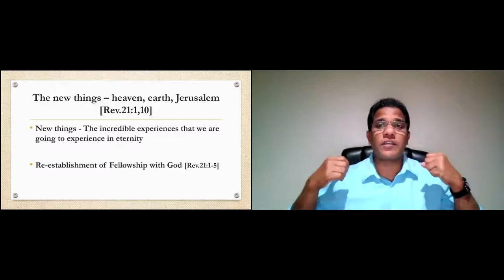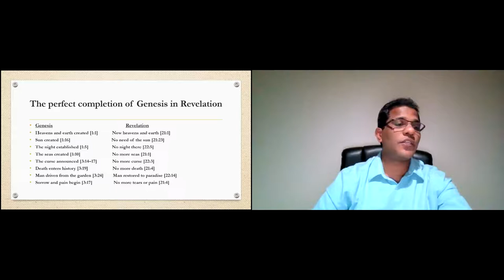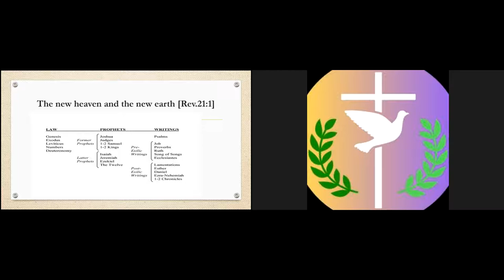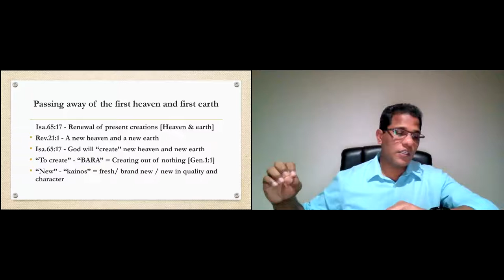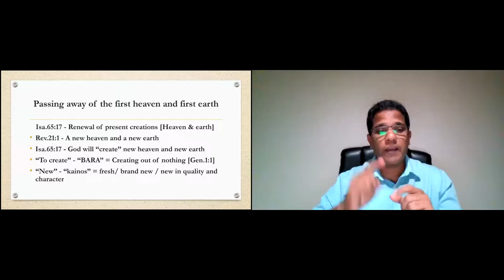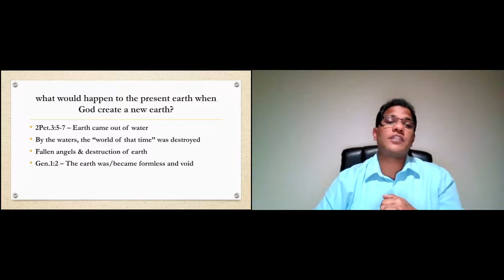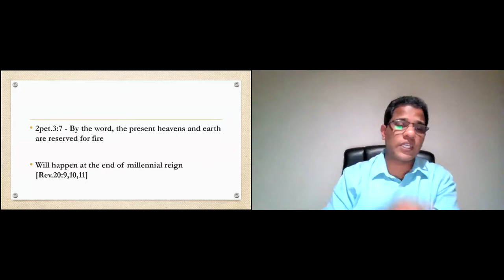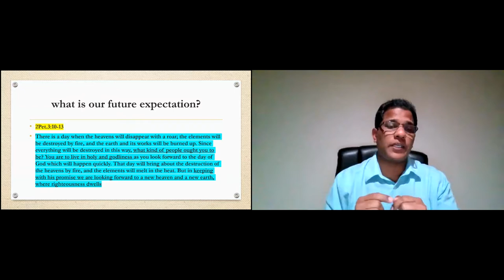ELCOG Bible Study Revelation Ch 21 -2022 11 03 - Pr Samkutty Mathew